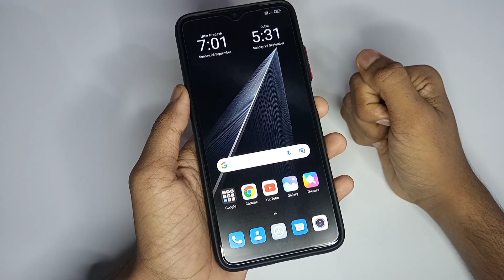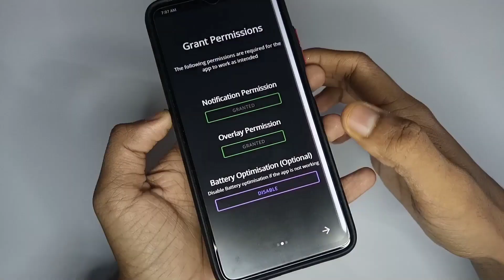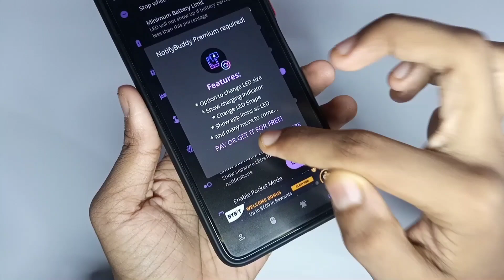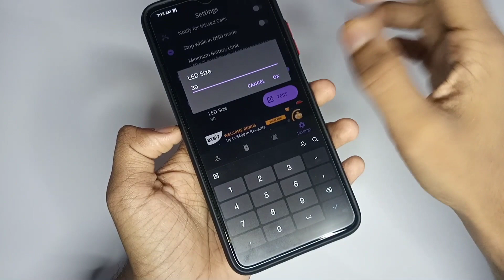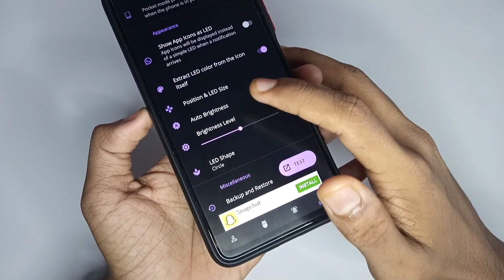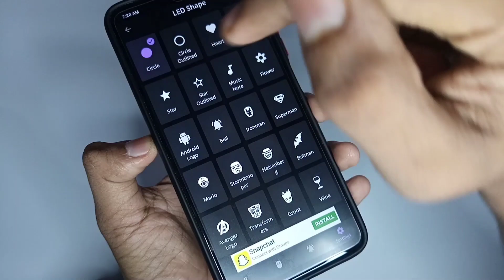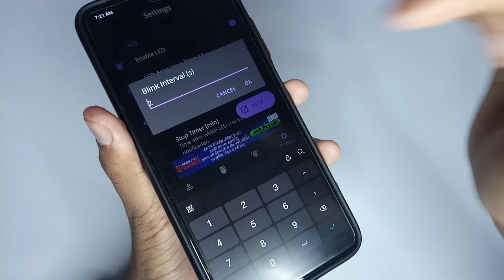POCO M3 Enable Secret Charging & Notification LED Light | Poco M3 Secret Features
poco m3 miui 12.5 indian stable update release date,
poco m3 Android 11 release date,
poco m3 on charging notification lights,
poco m3 activate notification led light,
poco secret notification light,
poco m3 new tricks,
poco news,
poco m2 Enable notification light,
poco notification light,
poco hidden features,
poco miui 12.5 features,
enable charging notification light any poco device,
poco secret charging led light,

Darknock,
darknock